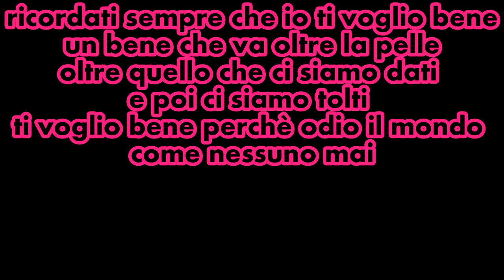video risposta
spero che il video vi piaccia, lasciatemi tanti commenti e tanti like mi raccomando !!